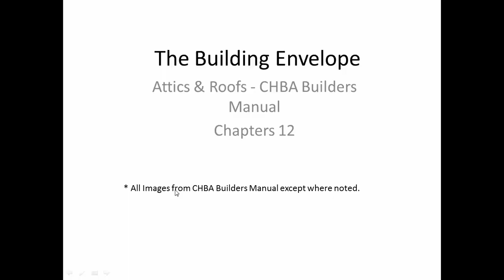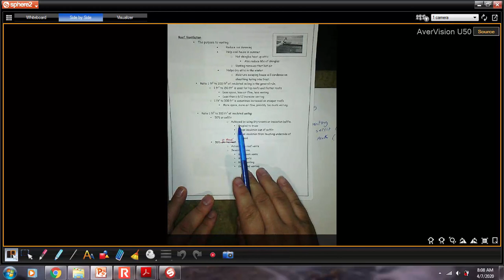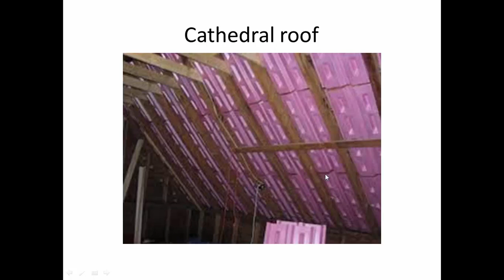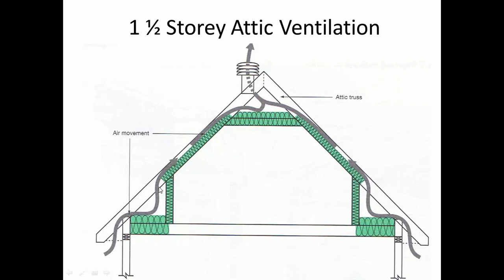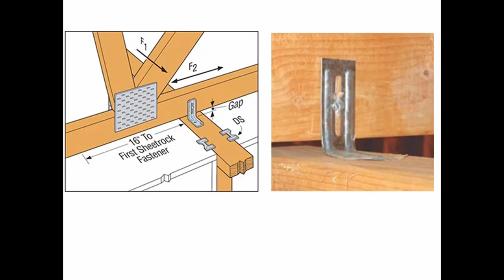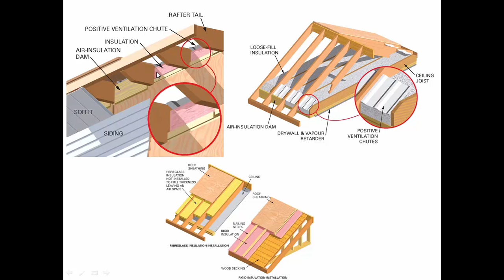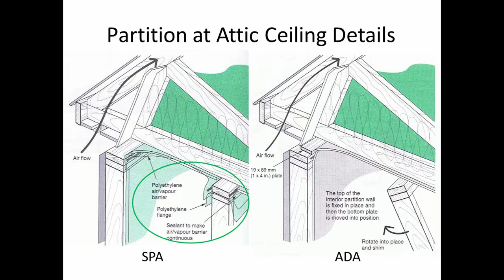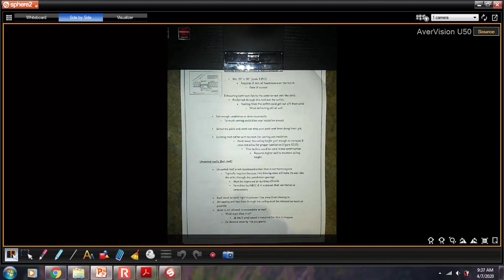Building Science - Ch.12 Attics & Roofs